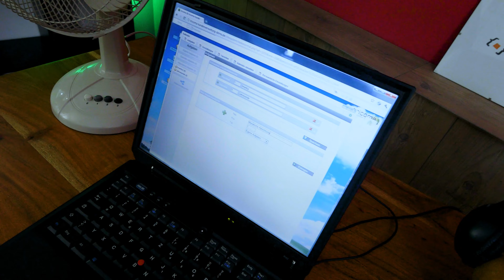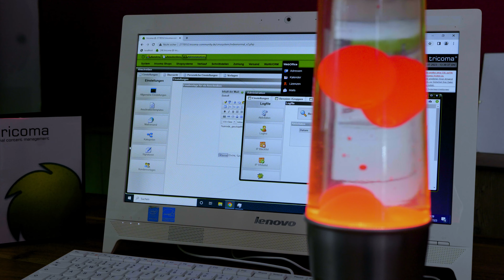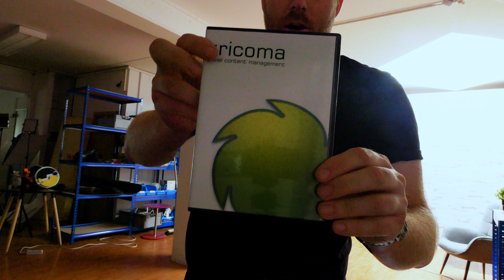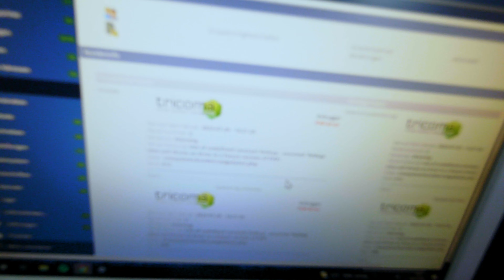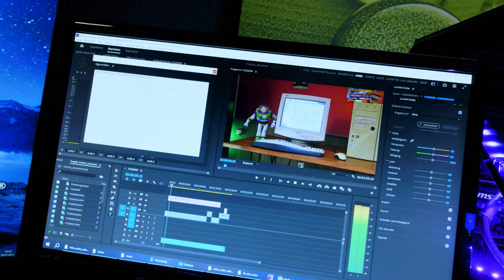Bock auf Videografie? Dann schau dir meinen neuen Vlog an - in diesem erstelle ich B-Roll Shots!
Herzlich Willkommen zu meinem neuesten Vlog! In diesem Video möchte ich euch zeigen, wie ich B-Roll Aufnahmen erstelle, die in unserer Serie "How I met your company" verwendet werden. Wenn du also ein Interesse an Videografie hast oder einfach nur wissen willst, wie man B-Roll Aufnahmen erstellt, dann bist du hier genau richtig.

Also, worauf wartest du noch? Klicke auf den Play-Button und tauche ein in die Welt der B-Roll Aufnahmen. Vielen Dank fürs Zuschauen!